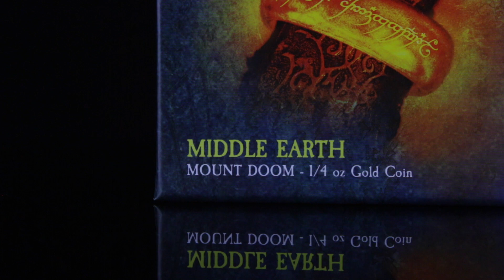Der Herr der Ringe™ Mittelerde (4.) Schicksalsberg 1/4 Oz Gold Polierte Platte